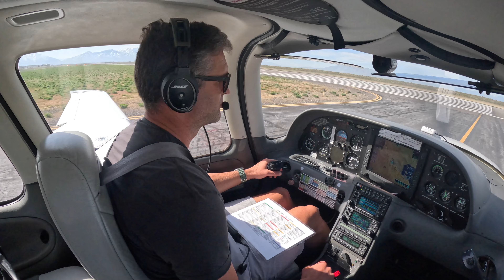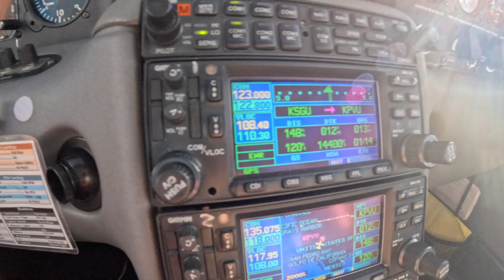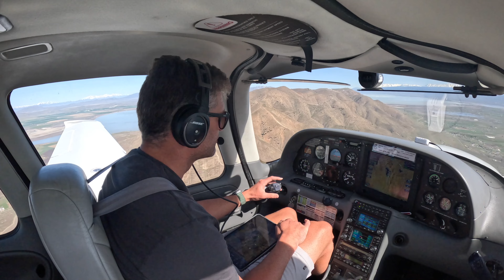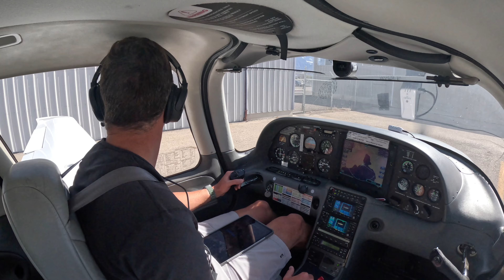Flying High: Journey to St. George, Utah and Back + ATC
Welcome to my journey as I take to the skies in my plane, bound for St. George, Utah, to continue my Ironman training. Join me as I combine my passion for aviation and endurance sports

In this vlog, you'll witness the breathtaking aerial views as I soar above majestic landscapes en route to St. George. Once I touch down, it's time to switch gears and hit the ground running—quite literally.

After an intense training experience, I'll hop back into the cockpit and fly home to Provo.